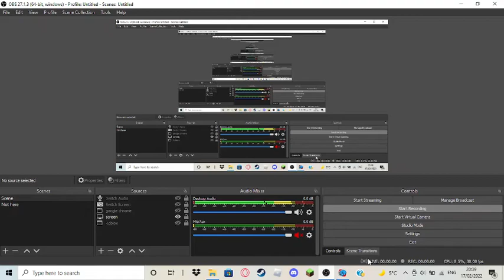Unknown Fun (Unknown Suffering but it's Majin Sonic)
Ok so I made this bc I wanted to. I can't be bothered to type anymore so yea.

Bf Soundfont: I have no idea. It was too long ago